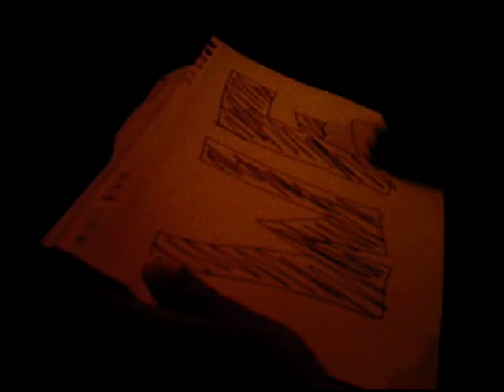lolness 13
We were being silly. It was drama callbacks and our friend Julia got in so we stayed and had fun and watched. We decided to be her cheerleaders!